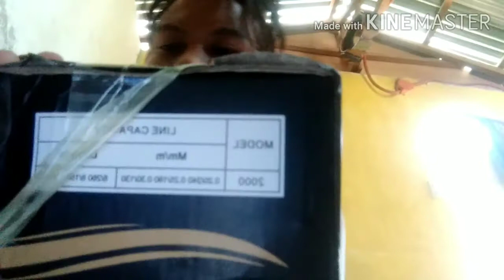UNBOXING FISHING REEL AC2000 DEUKIO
Specifications:
* Material: Metal
* Gear Ratio: 5.2:1
* Type:Can be left and right hand swap
* Item Weight: 236g
* Max Drag: 5kg
* Model:1000/2000
* Color: Black
* Line Capacity (mm/m):
0.20-240/0.25-190/0.30-130（2000)

Package List:
1*fishing reel

Product Detail:
* All-metal internal parts, metal gears have high abrasion resistance and rigidity, are not easily damaged, and are more durable
* All-metal wire cup, lighter weight, smooth exit without hurting the wire
* Full metal rocker arm, interchangeable left and right, comfortable feel, waterproof and not easy to break
* Bold metal throwing line, the throwing line is smoother, does not hurt the line and does not jam the line